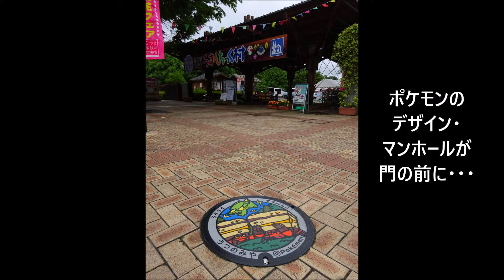20220531 雨後のろまんちっく村プチウォーキング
2022/5/31、午前中の雨も上がり、午後、宇都宮市の道の駅ろまんちっく村へ。さつき＆花フェアを見た後、みのりの森～ろまんちっくファーム～ドッグラン～みのりの森を周回してきました。居着きのキジが出迎えてくれ、ポピーやキウィやコアジサイの花に癒されました。